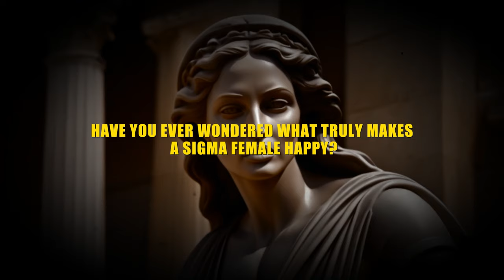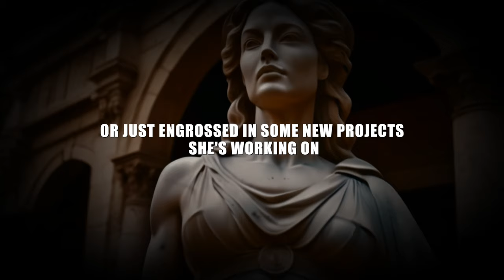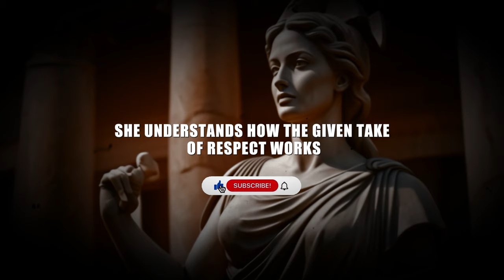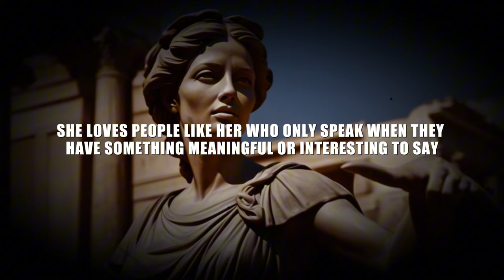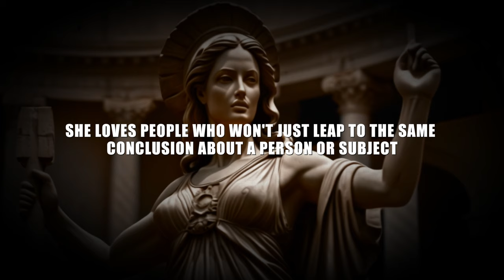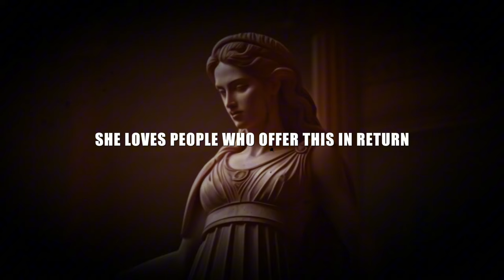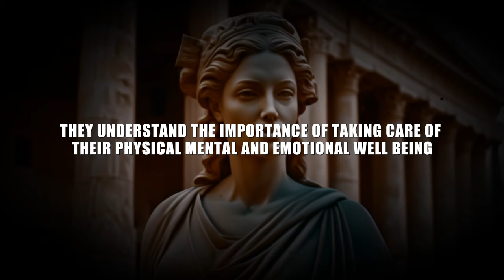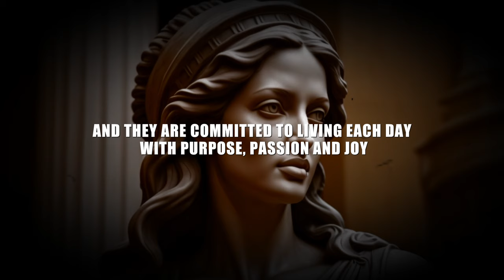Discover The 10 Secrets To Making A Sigma Female Happy!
10 Things That Make SIGMA FEMALE Happy | Sigma Female Mindset

🌟 Dive into the intriguing world of Sigma Females as we explore the Top 10 Things that bring them true happiness! 🌈 From embracing Stoicism to cultivating a resilient mindset, this video unveils the secrets behind the Sigma Female's unique approach to life.

🧘‍♀️ Discover the power of Stoic Philosophy and how Sigma Women integrate it into their daily lives for unparalleled motivation and inner strength. 💪 Whether you're a Sigma Female yourself or simply intrigued by the Sigma mindset, this video is your gateway to a deeper understanding of what makes these remarkable women tick.

🔍 In this video, we'll delve into Stoic Practices that resonate with Sigma Females, exploring the intersection of philosophy, motivation, and the Sigma mindset. From mindfulness techniques to embracing challenges with grace, these practices will inspire and empower you.

🏆 Unleash your potential by adopting key Stoic principles that Sigma Women swear by, and witness the transformation of your own mindset. 🚀